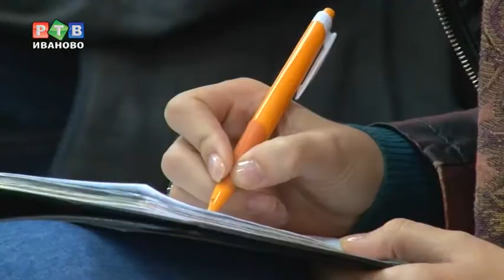Поддерживать добрые дела